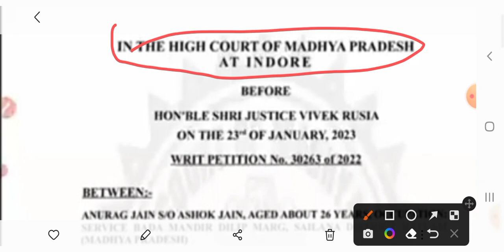😍म.प्र शिक्षक भर्ती संबंधी बडी अपडेट||हाईकोर्ट इंदौर का बडा निर्णय||नामो की पुनरावृत्ति नही होगी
म.प्र शिक्षक वर्ग 3 काउंसलिंग विज्ञप्ति जारी 😍Mptet varg 3 vidyapati|Mptet counciling updates|Mptet new updates|

Mptet new update|Mptet varg 1,2,3 update
Mptet Exam 2022|mptet cutoff
Mptet varg 1,2,3 update
Mp varg 3 counciling date
Mptet varg1&2 second councelling
म.प्र मे 51000 पदों पर होगी भर्ती?
म.प्र वर्ग 3 मे पद वृद्धि संबंधी अपडेट
MPTET शिक्षक पात्रता परीक्षा वर्ग 1 Exam form date
MPTET शिक्षक पात्रता परीक्षा वर्ग 1 Exam  date
MPTET शिक्षक पात्रता परीक्षा वर्ग 1 Qualification
म.प्र शिक्षक चयन व पात्रता परीक्षा मे अन्तर
MPTET शिक्षक पात्रता परीक्षा वर्ग 1 Salary
MPTET शिक्षक पात्रता परीक्षा वर्ग 1 Age
MPTET शिक्षक पात्रता परीक्षा वर्ग 1 Negative marking
MPTET शिक्षक पात्रता परीक्षा वर्ग 1 Exam
MPTET शिक्षक पात्रता परीक्षा वर्ग 1 Exam pattern
MPTET शिक्षक पात्रता परीक्षा वर्ग 1 syllabus
म.प्र शिक्षक भर्ती संबंधी महत्वपूर्ण जानकारी
वर्ग 3 संबंधी बडी अपडेट
Mptet guest faculty reservation
वर्ग 3 अतिथि शिक्षकों को आरक्षण मिलेगा
Varg 3 final result 2022
Atithi shikshak 25% aarakshan
अतिथि शिक्षकों को 25% आरक्षण
Mptet guest faculty reservation 2022
Mptet cutoff varg 3
Mptet varg document verification 2022
Latest update today mptet varg 3 result 2022
Mptet varg 3 normalisation
Mptet varg 3 document verification 2022
म.प्र शिक्षक भर्ती से जुड़ी महत्वपूर्ण जानकारी!
Mptet post
Samvida varg 3 update
Mptet post update
Mptet final result update
Mptet varg 3 concealing process
Mptet varg 3 rule book
Varg 3 date process
Mptet varg 3 password
Mptet choicesfilling update
How to find varg 3 mptet profile password
Mptet me profile password kya dale
Mptet profile login कैसे करें

Mptet guest and nonguest login process

करणी सेना आनदोलन वर्ग 3,51000 पद वृद्धि
@Atul kumar sharma
@EASY pariksha
@the WINNERS institute
@RAM sir